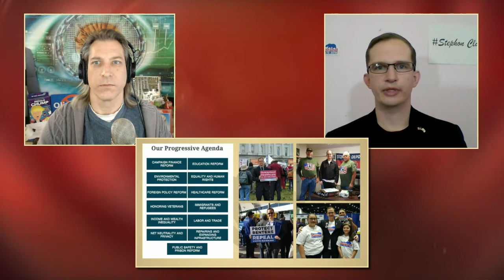David Hildebrand Candidate U.S. Senate (CA) on NoMorefools Day April 1st, 2018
Candidate David Hildebrand (U.S. Senate - CA) discusses his campaign, the fool, and foolish things he is running to replace and change. Watch the full event and support participating candidates